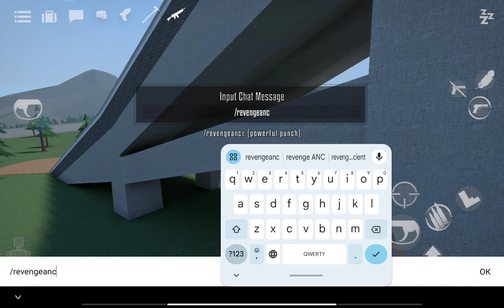играю в грибокс